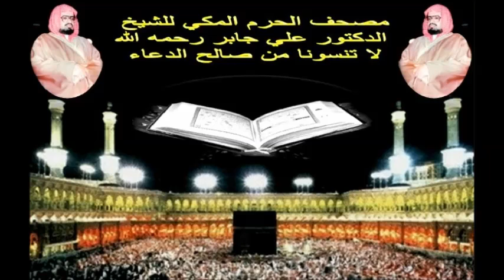سورة العنكبوت من تراويح الحرم المكي للشيخ الدكتور علي جابر رحمه الله جودة عالية HD